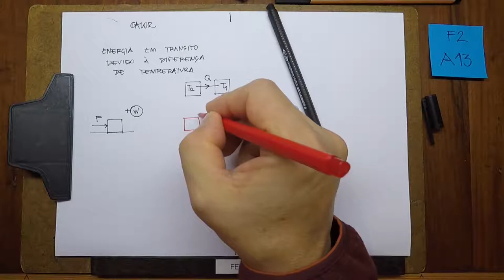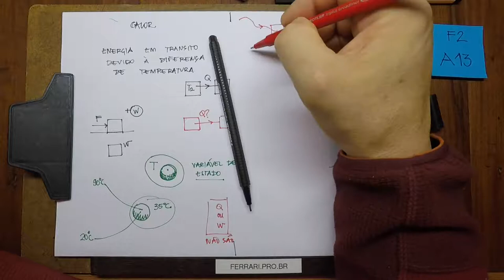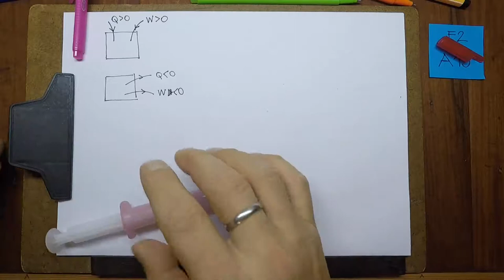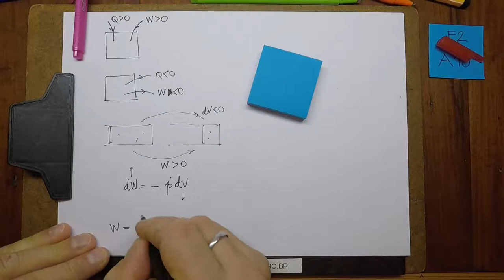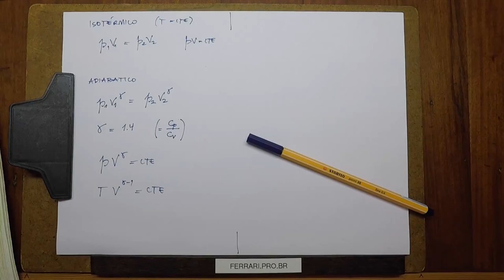F2 A13 -- Fisica 2 Aula 13 - Termodinâmica: Primeira Lei, Gases Ideais